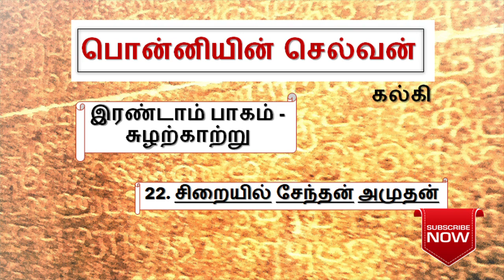பொன்னியின் செல்வன் 2-22 ponniyin selvan part-2 chapter-22 | episode 2-22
வந்தியதேவன் உயிருடன் இருக்கும் நல்ல செய்தியைக் கூறி குந்தவையின் மனதில் பாலை வார்த்தான் சேந்தன் அமுதன்.

Enjoy listening.